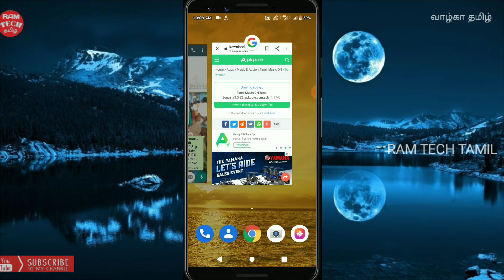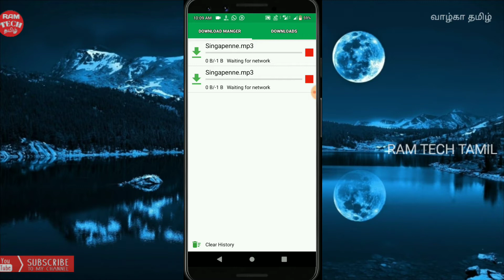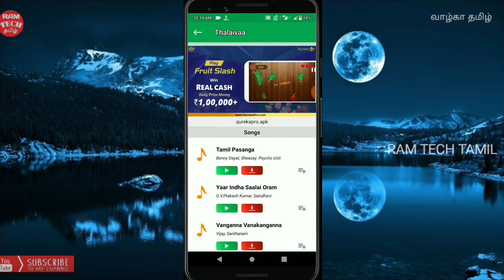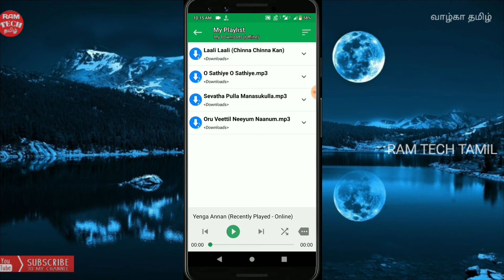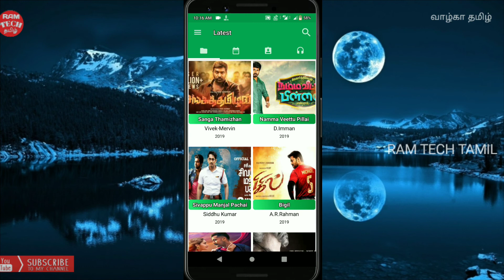தமிழ்ப் பாடல்களை ஒரே clickல் Download செய்யலாம் |How to download tamil M3 songs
தமிழ்ப் பாடல்களை மேலிருக்கும் இலங்கை பயன்படுத்தி apk download .புதிய மற்றும் பழைய பாடல்களையும் சினிமா நடிகர்களையும் இசைக் கலைஞர்கள் உடைய அனைத்து பாடல்களும் அந்த ஒரே ஒரு எபிக் பெயர்களில் இருக்கிறது
Commed